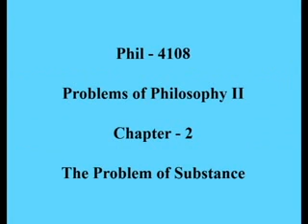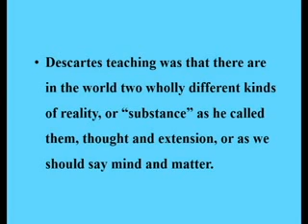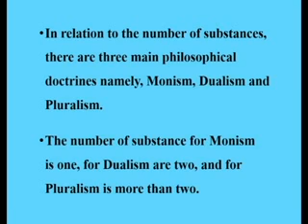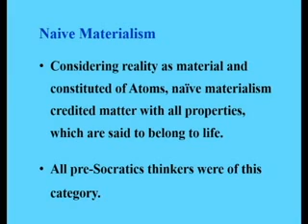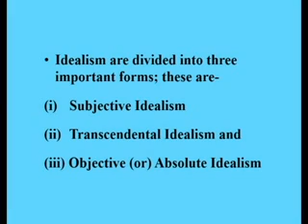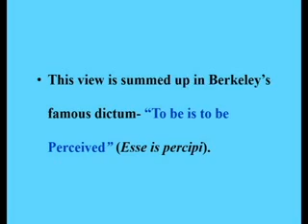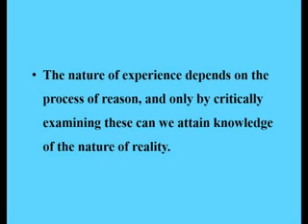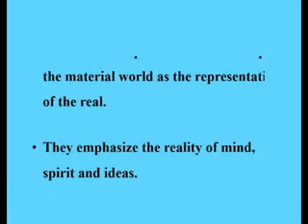Phil-4108(Chapter-2)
Phil 4108 : Problems of Philosophy II

Chapter-2 : The Problems of Substance

ပို့ချသူ -ဒေါက်တာဝင်းဝင်းကြိုင်